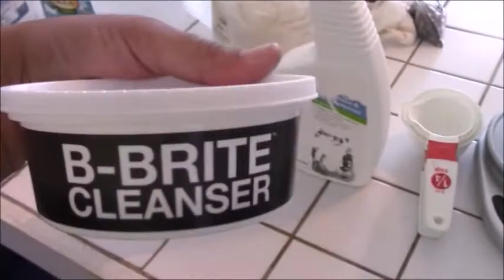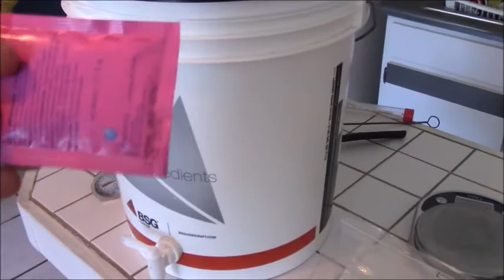Con(Beer)Sando 8: Cerveza de Extracto-Hacer Cerveza es Facil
Como dicen en Caribbean Brewing: HACER CERVEZA ES FACIL!!
Nosotros estamos aprendiendo a hacer cerveza y la manera más fácil es hacer una cerveza utilizando extractos!!

En este video les damos una repasada por encimita de como hacer cerveza con una receta de extracto con el fin de motivar a perderle el miedo a la aventura de hacer cerveza en tu casa!!

No somos expertos pero podemos compartir nuestra corta experiencia con todos!!